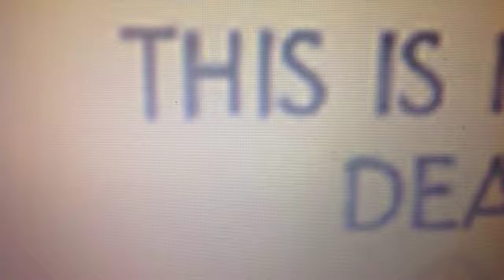Animal Jam Music Video 'This is How We Do'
Ok, this by far is probably the funniest video I have ever made -.- I am Spiralwish and this Animal Jam music video is This Is How We Do by Katy Perry. It is in her PRIZM album in between Dark Horse and International Smile - but why am I telling you this? ENJOY